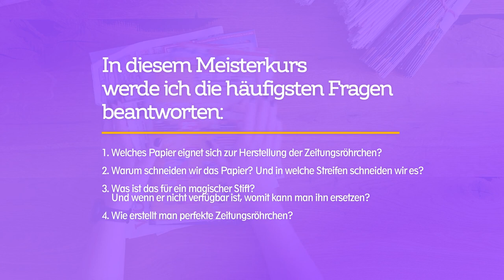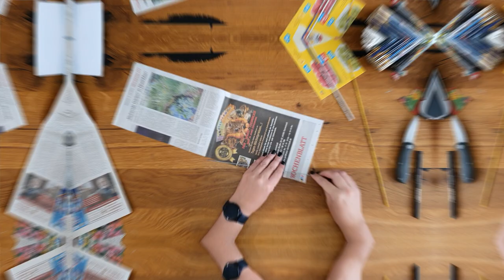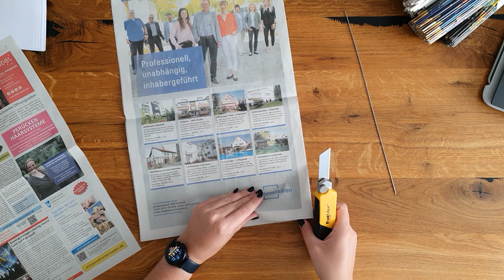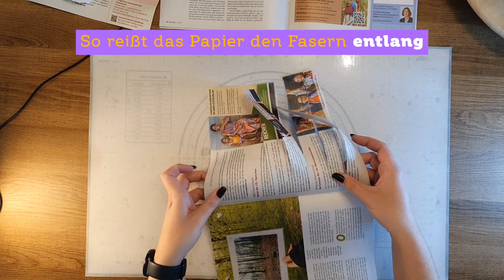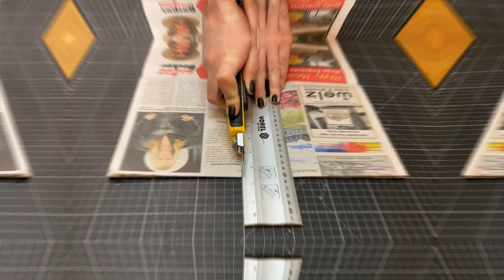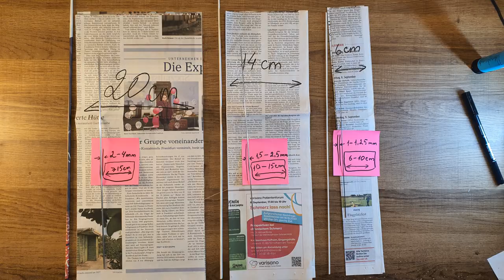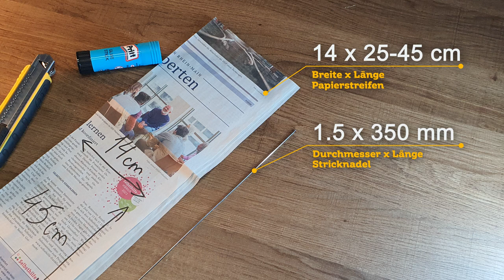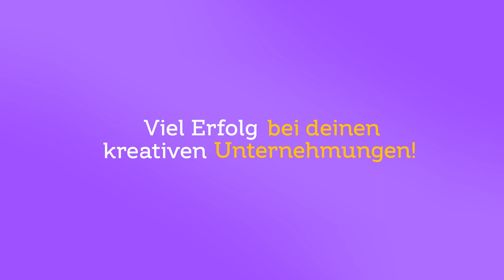Geheimnisse der perfekten Zeitungsröhrchen | Wichtige Details | Meisterkurs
Schalte die Untertitel ein, um zu erfahren:

Jeder geflochtene Korb aus Zeitungspapier beginnt mit der Herstellung von Zeitungsröhrchen. Die Qualität dieser Zeitungsröhrchen beeinflusst das zukünftige Werkstück: sein äußeres Erscheinungsbild, die Flechttechnik, Muster und Form. Alles hängt davon ab, welche Zeitungsröhrchen vorbereitet wurden.

Bist du bereit, die Geheimnisse perfekter Zeitungsröhrchen zu erfahren? In meinem neuen Video teile ich wichtige Details und Einzelheiten des Röhrchenherstellungsprozesses. Ich habe mein Bestes gegeben, um dir alle Geheimnisse und Feinheiten zu zeigen. Ich hoffe, es gefällt dir, und du teilst deine Eindrücke in den Kommentaren!

Viel Spaß beim Anschauen und viel kreativen Erfolg!

✔️ Um die Untertitel zu aktivieren, klicke auf das "CC"-Symbol.
✔️ Untertitel sind in Deutsch, Englisch und Spanisch verfügbar.
✔️ Du kannst auch die automatische Übersetzung in deine bevorzugte Sprache einstellen. Dazu klicke auf das Zahnradsymbol ⚙️ im Menü und wähle deine gewünschte Sprache aus.